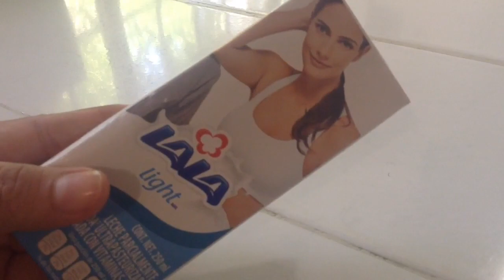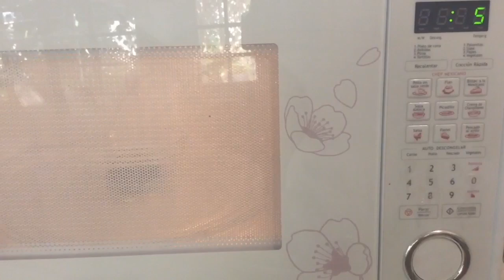Mascarilla quita PUNTOS NEGROS| Vanessa Suárez❤️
CHICAS, LES DEJO ESTE VIDEO TAN PEDIDO, ESPERO LES FUNCIONE!
Nota: El carbon activado lo pueden conseguir en la farmacia.

Las quiero. V.